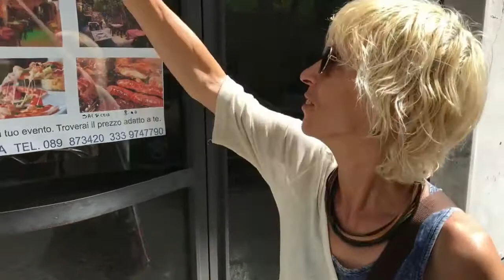Видеоблог из Амалфи неоконченный